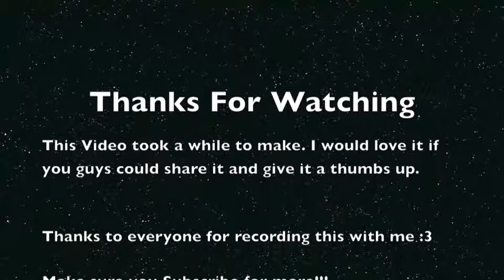Robbing Stores! - GTA Online [1]